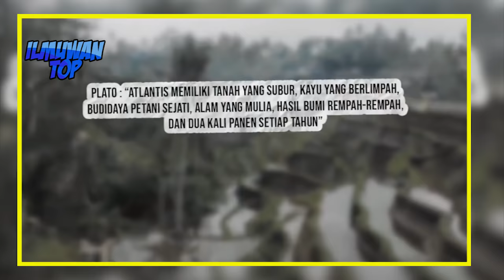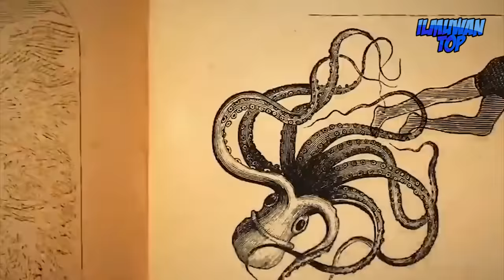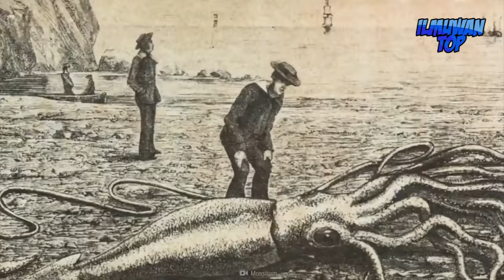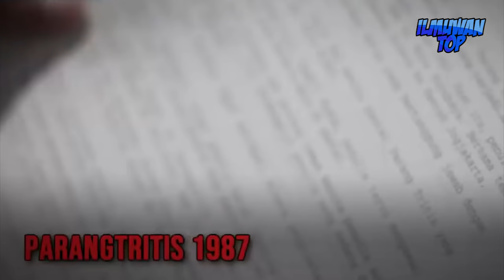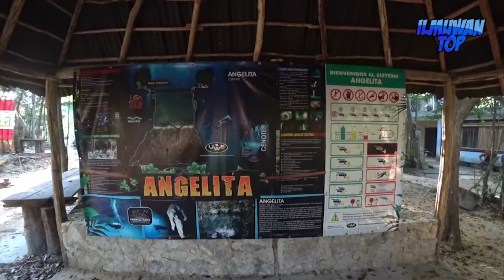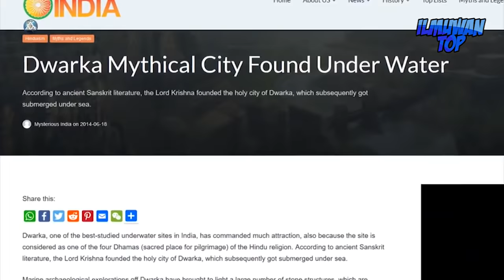ARWAH JADI BUDAK, 10 Penemuan Dasar Laut Paling Aneh, Misterius Dan Menyeramkan, 2 Dari Indonesia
Halo Sobat semua, jumpa lagi dengan channel ilmuwan top, Hampir setengah dari bumi ditutupi oleh air, lautan membentang luas melewati dataran yang ada. Permukaannya yang sangat luas dan kedalamannya yang tidak dapat diraih membuat penjelajahan manusia sangatlah terbatas. Oleh karena itu, jangan heran jika sampai detik ini dasar lautan masih banyak sekali menyimpan misteri yang sulit untuk dijelaskan. .  Tak jarang, penemuan bawah laut bisa bikin kita begidik ngeri. Penasaran seperti apa penemuan menakjubkan di bawah laut yang pernah yang pernah terekam ? Berikut ini 10 penemuan aneh dan menakjubkan di bawah laut yang masih menjadi misteri sampai detik ini.